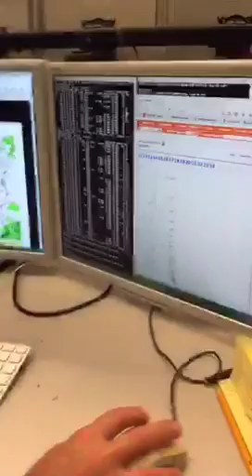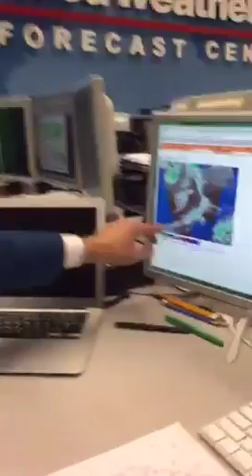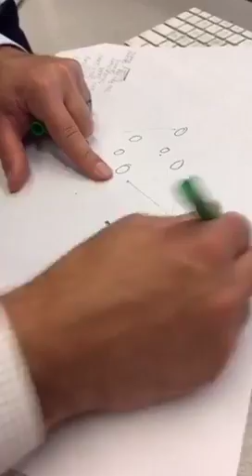Meteorologist Bernie Rayno Talks Snow in Denver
Bernie gives the latest on snow in Denver, CO.